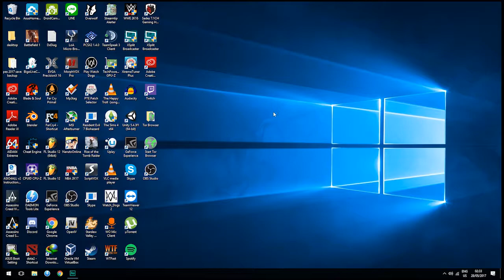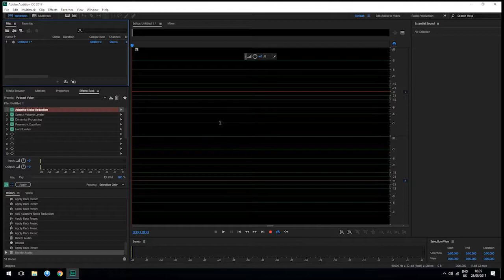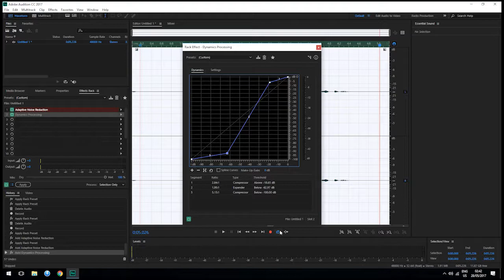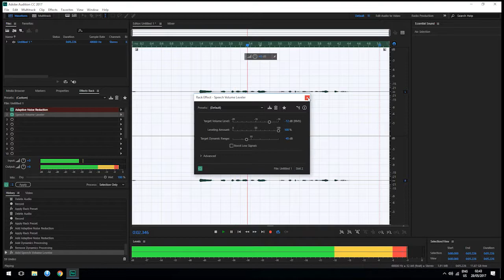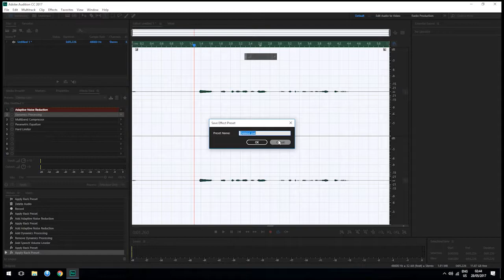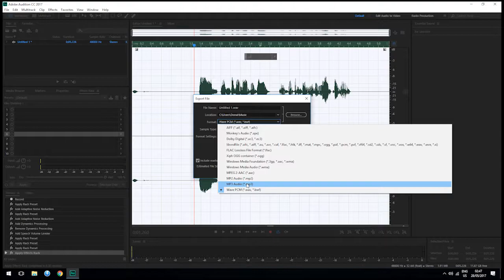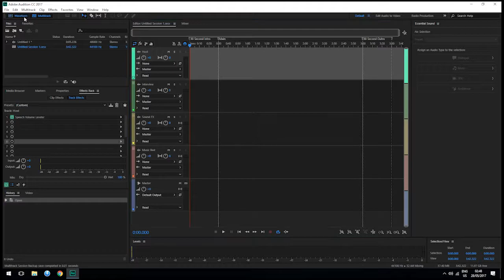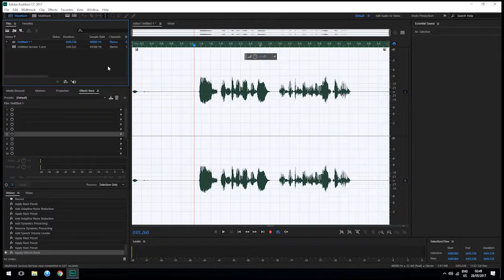Adobe Audition Tutorial as a Live Mixer (Indonesian)! Cara mendapatkan kualitas suara mic terbaik!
Di tutorial kali ini, saya mencoba berbagi pengalaman dan ilmu tentang Aplikasi Audio yaitu Adobe Audition CC 2017. Dengan aplikasi ini kalian bisa mendapatkan kualitas Audio Terbaik layaknya professional broadcaster. Dengan adobe audition kalian bisa menggunakan aplikasi tersebut sebagai mixer atau post-processing mixing. Bisa di gunakan sebagai mixer seara real-time atau Live stream, dan juga post-processing dengan hasil rekaman audio file.